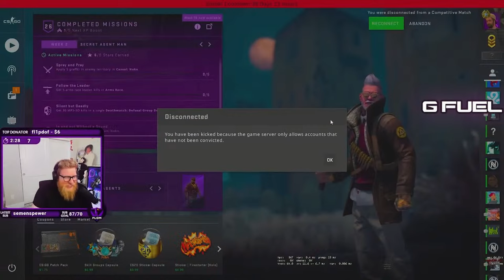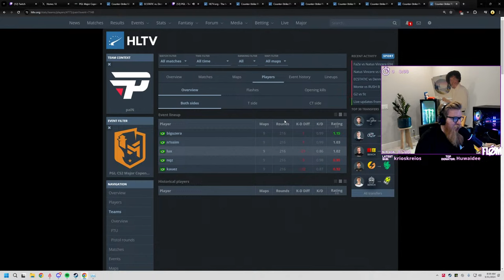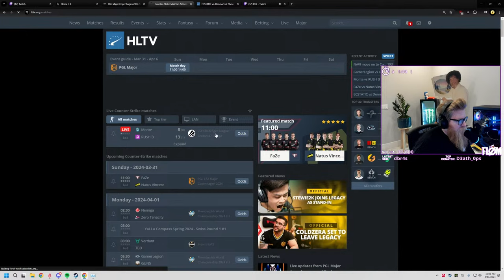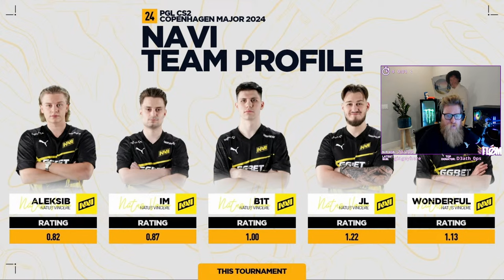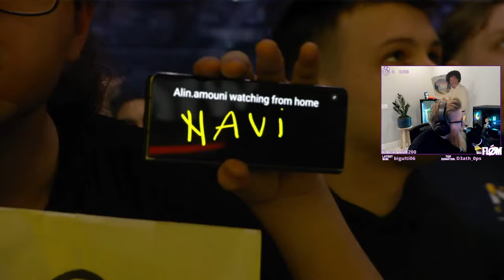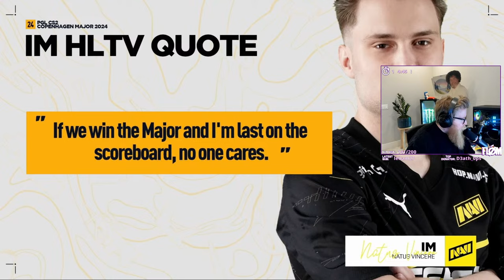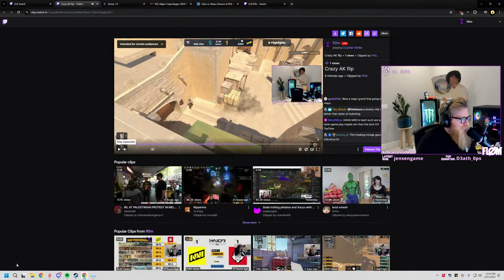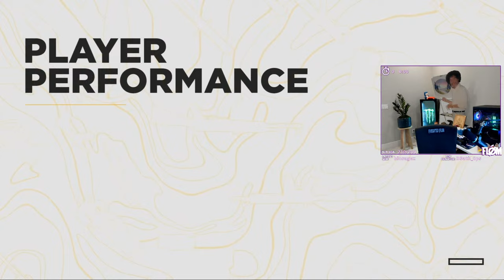🔴 FAZE vs NAVI | GRAND FINAL | PGL CS2 MAJOR COPENHAGEN 2024